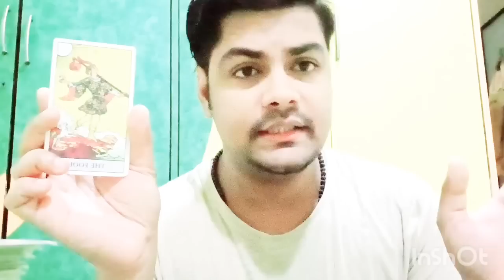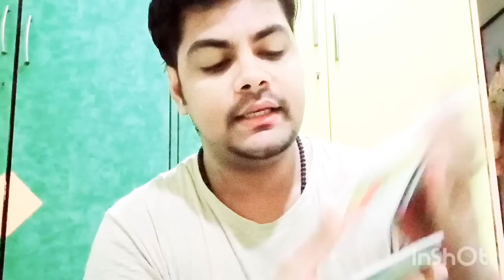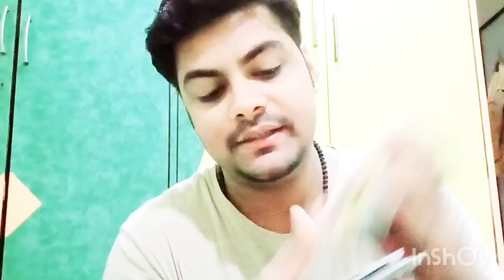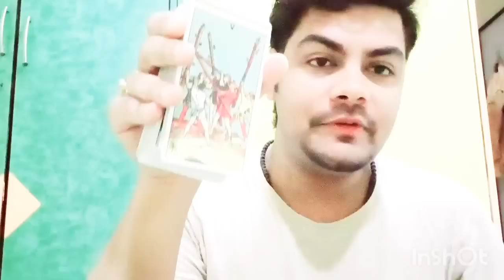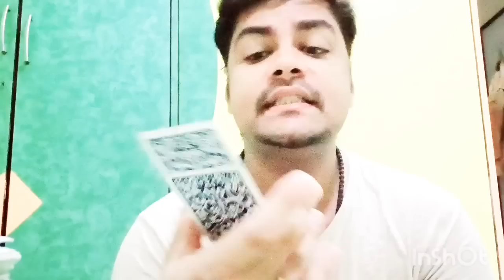NO CONTACT HINDI READING|| CURRENT FEELING & ACTION tarot tarotcards #111